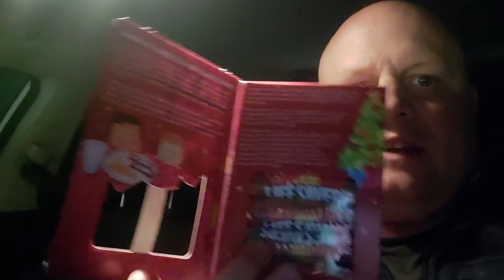The History And Review Of The Christmas🎅🎄 Life Savers Sweet Storybook